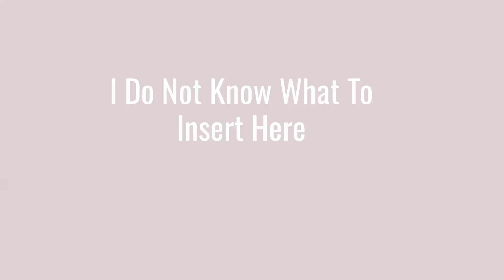•| Nasty Dog | Meme | Gacha Club | Danganronpa v3 | K1-B0, Kokichi Ouma |•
I LOVE KIIBOUMA, THEY ARE MY FATHERS❤❤❤❤

Original: I Don't Know, Sorry.😔